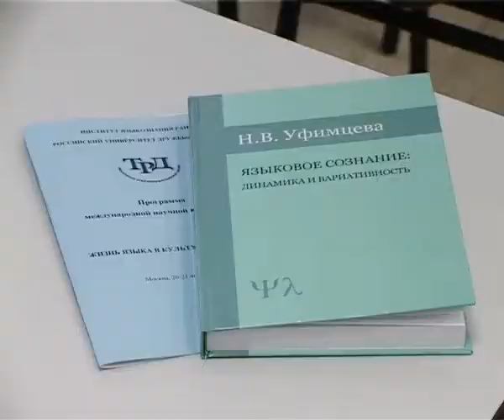Жизнь языка в культуре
В РУДН состоялась международная конференция «Жизнь языка в культуре и социуме -3». Об актуальности темы и значимости конференции в актуальном интервью рассказывает зав.сектором этнопсихолингвистики Института языкознания РАН Наталья Уфимцева.